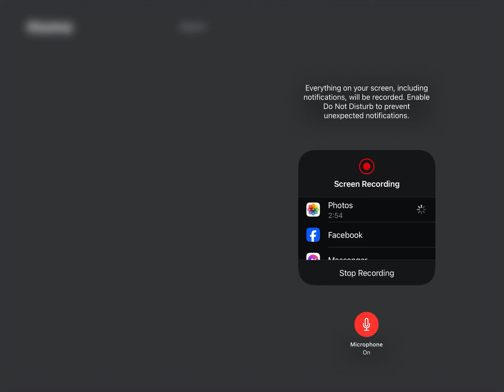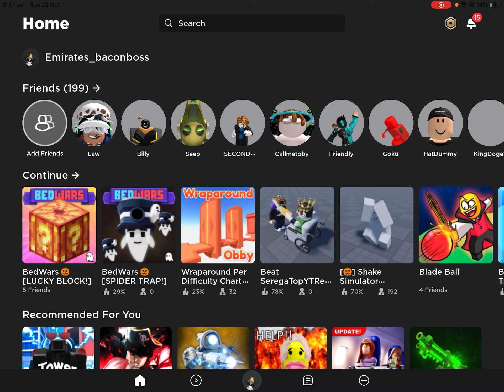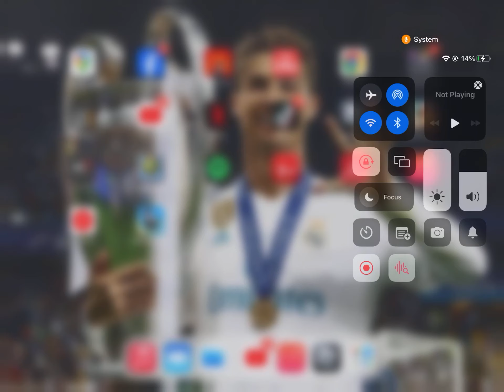MICHAEL BEDWARS CHANNEL! [Live🔴] Streaming now!